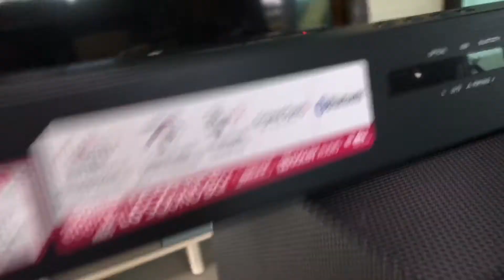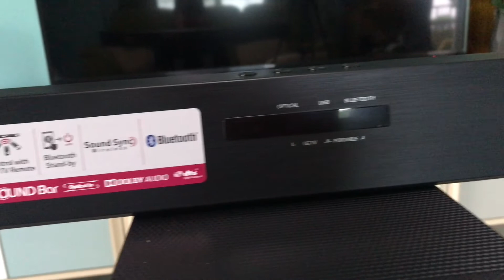Unboxing Soundbar LG Sj3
จ๊ะเอ๋ สวัสดีครับวันนี้ผมอยุ่กับ Soundbar LG Sj3 ครับผม วันนี้เราก้จะมา unbox Soundbar LG Sj3 300W RMS เรามาดูกันว่าข้างในกล่องนี้จะมีอะไรกันบ้างนะครับ

กดตามลิ้งค์นี้ได้เลยครับ

ยินดีต้อนรับเข้าสู่ ช่อง Sirichai Liftstyle@More ครับทุกท่าน!!!